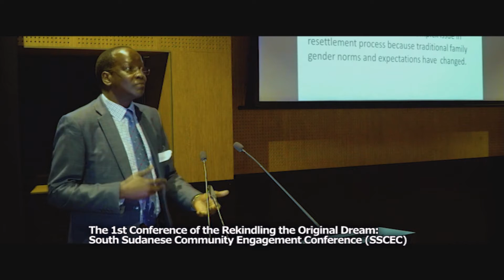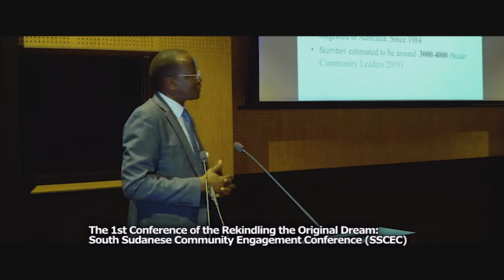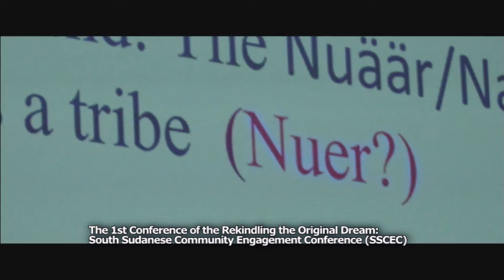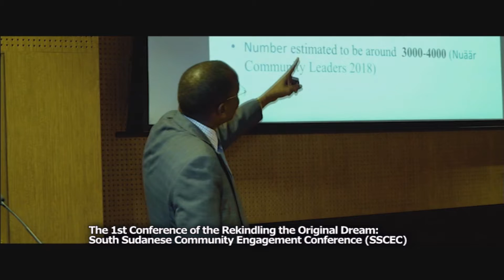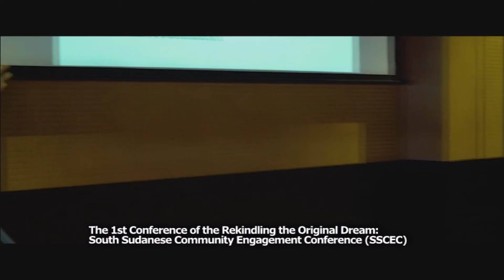AFRICA WORLD BOOKS DR Bichok Wan Kot Melbourne AWB Conference 2019, The loss of Manhood and Mascul